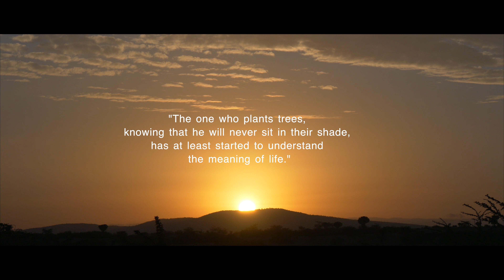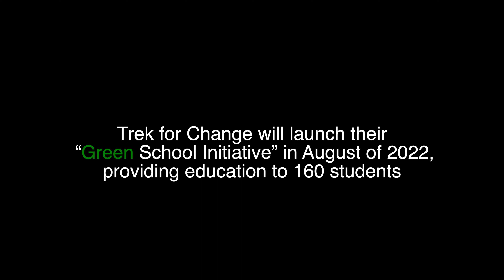What's Your WHY ? Trek for change.